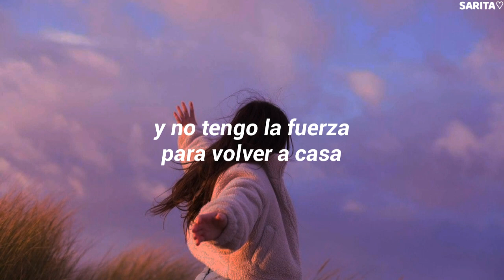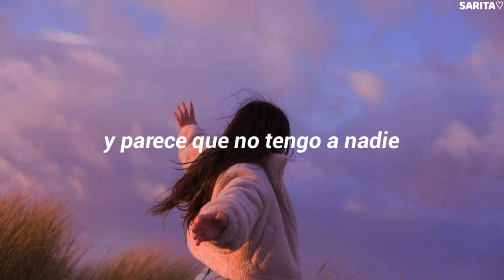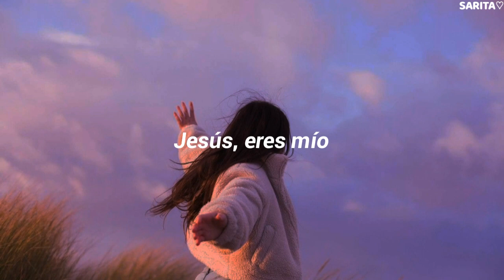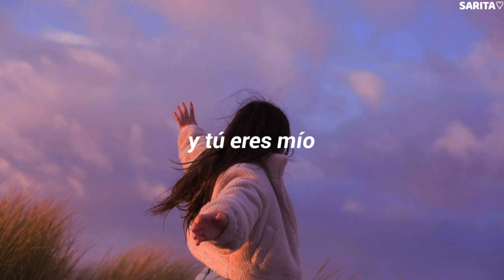Hollyn - Mine [Español]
LETRA♡

Nothing in this world
Nothing in this whole wide world
Could ever take me from your hand
Even if I run away
And I don't have the strength to make it back home
I know that you will guide me

Cause you are the one who picked me up
Brushed me off and called me loved
You showed me I am yours

Jesus, you are mine
I know that I'm unworthy
Completely undeserving
I'm amazed, I'm amazed
That I am yours

Even when I can't feel you
Even when my soul is crying out
And it looks like I have nobody

Lord, you'll be the one to pick me up
Brush me off and call me loved
Yes, I know that I am yours

I am home, I am home
I am home here with you

Oh, Jesus I am home, I am home
I am home right here with you
I'm blessed to call you... Mine
I'm amazed that you are... Mine

Completely undeserving
Oh, I'm amazed
I'm amazed